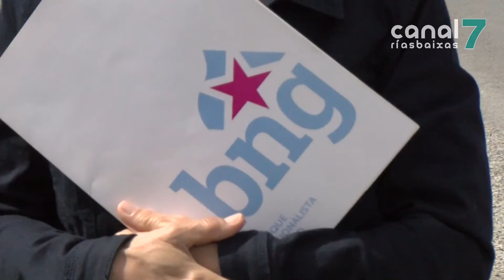O BNG de Noia insiste na instalación de pasos de peóns en Boa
O BNG de Noia demanda a instalación de pasos de peóns na estrada AC-550 ó seu paso por Boa. Denuncian a inseguridade nesta zona que, ademais dunha gran densidade de poboación,  incrementa notablemente o seu tráfico durante o verán.